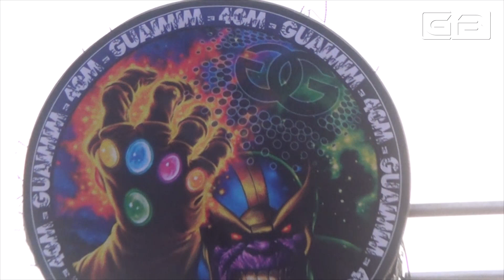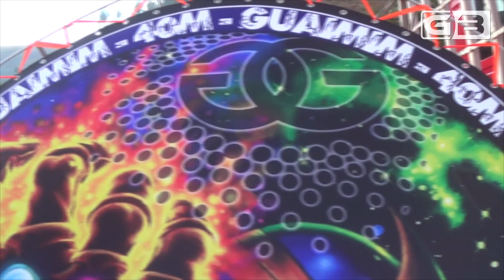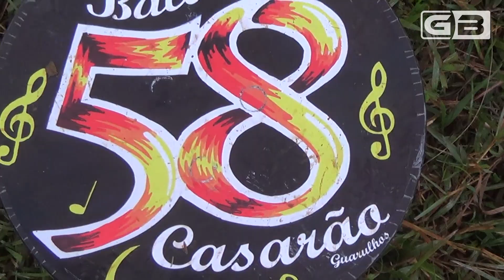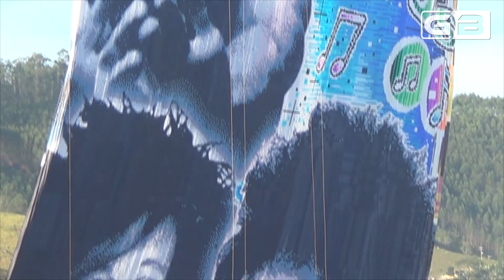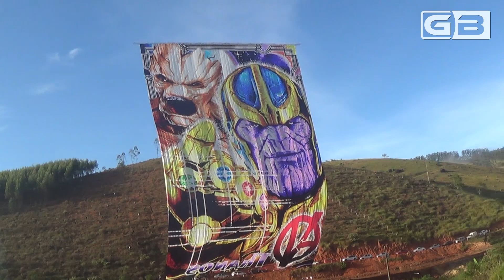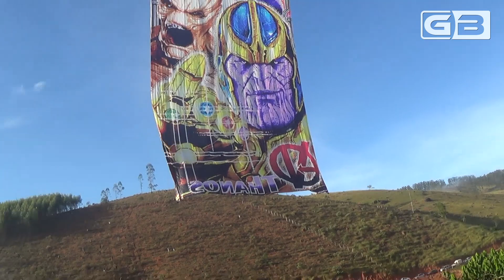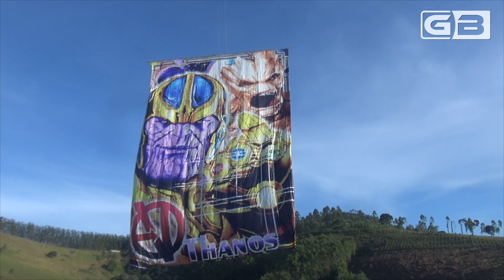2023 - Pião 58m - Balocaia e Casarão e Pião 40m - Guaimim